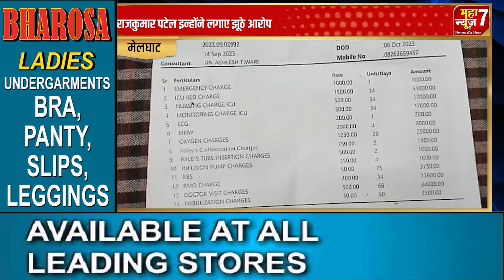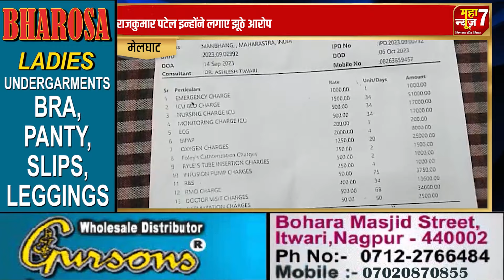राजकुमार पटेल इन्होंने लगाए झूठे आरोप